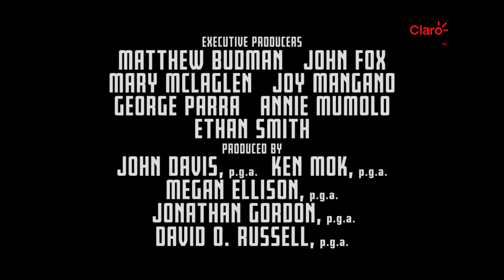Claro Life Jueves 14 Enero